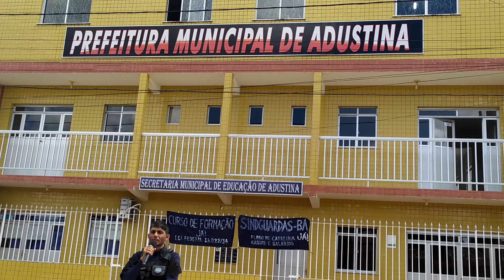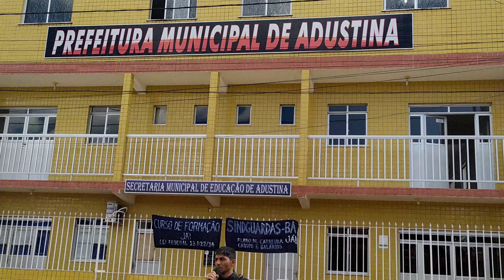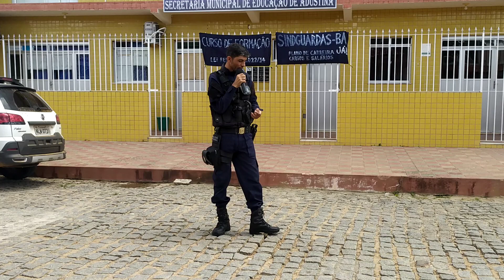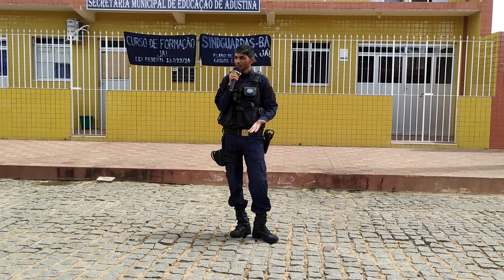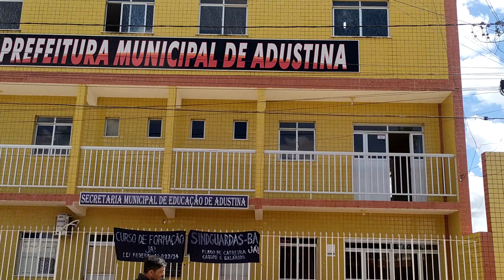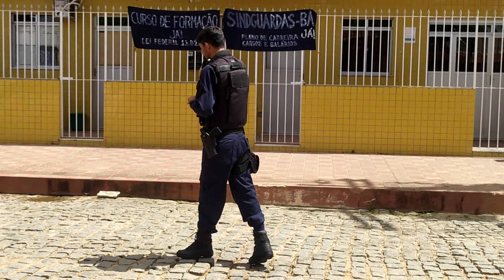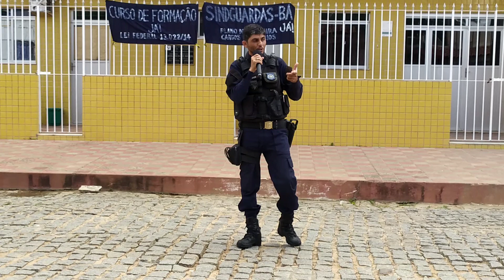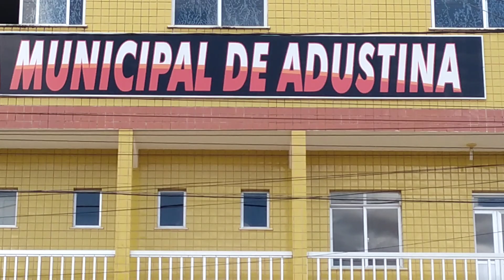Aguarda Municipal de Adustina de frente a prefeitura aguardando apresença do Prefeito de Adustina